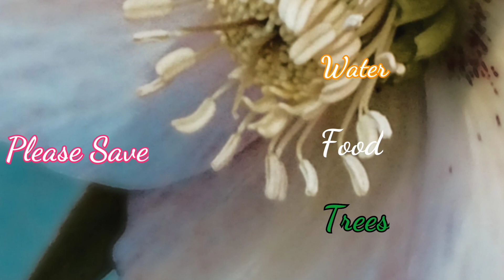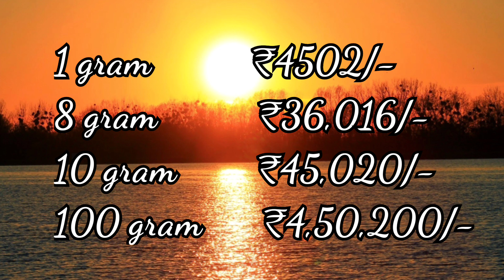Today Silver Rate in India|25-3-2021|Silver price today|@ShortcutCooking|ఈ రోజు వెండీ ధర|चांदीका भाव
Hi Viewers,